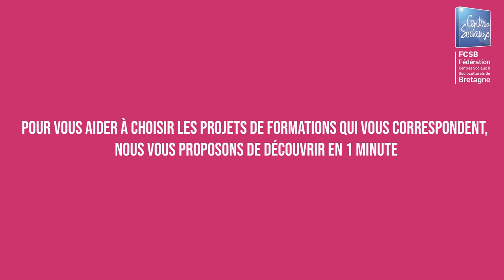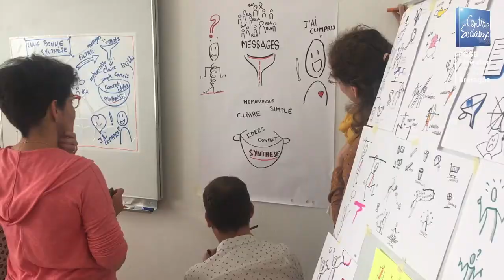Formation : Faciliter la lecture d'un projet social grâce au Life Art et à la facilitation graphique